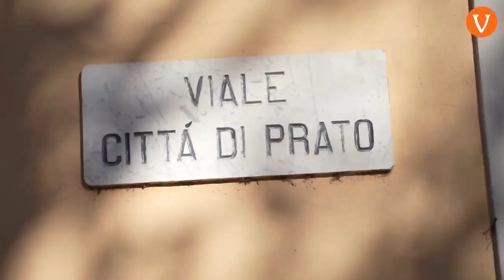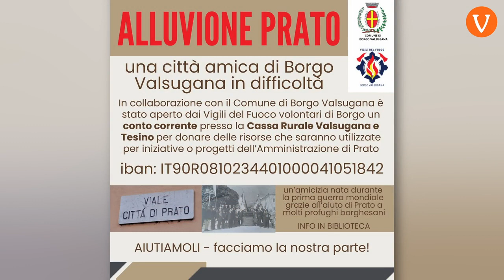Borgo Valsugana Informa 02/2023